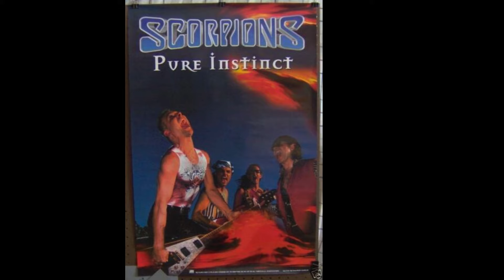James Kottak: Ehemaliger Scorpions-Drummer ist tot.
Er war ein amerikanischer Schlagzeuger, der vor allem durch seine Arbeit mit der deutschen Hardrockband Scorpions bekannt wurde, der er 1996 beitrat. Kottak war auch ein Originalmitglied von Kingdom Come, deren Schlagzeuger er von 1987 bis 1989 und erneut von 2018 bis zu seinem Tod im Jahr 2024 war, und er hatte seine eigene Band Kottak.